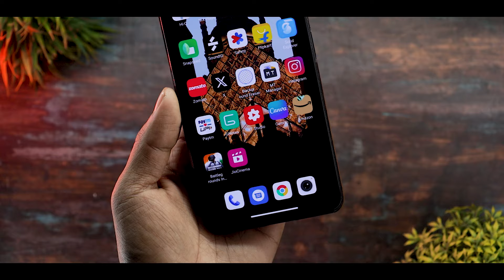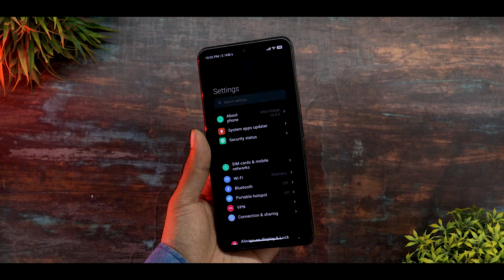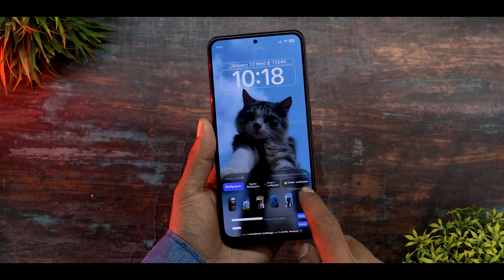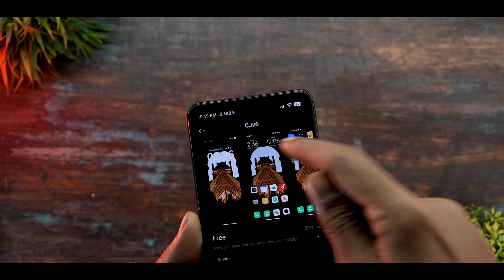Premium Hyper Os/Miui 14 Themes For January 2024 | Best Lockscreen Features For Miui 14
Background Music 🎶🎵🎵🎵.